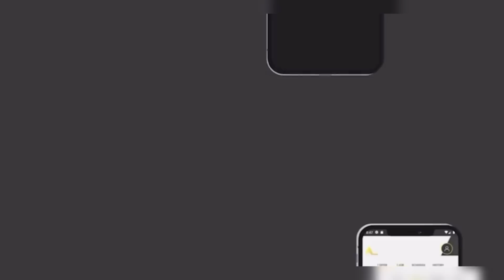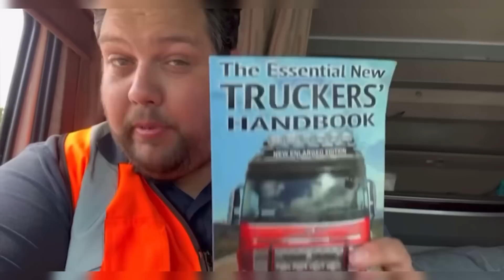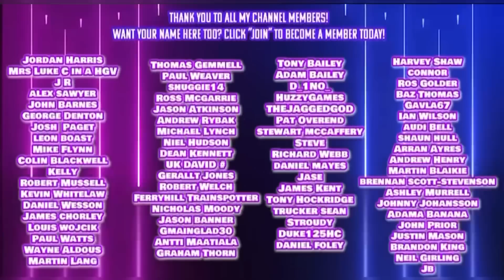I Messed Up.